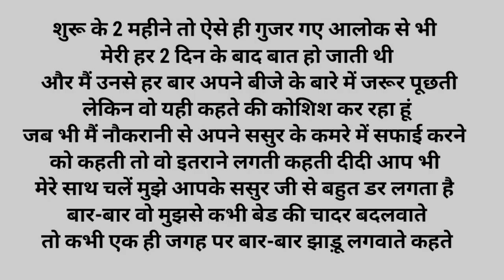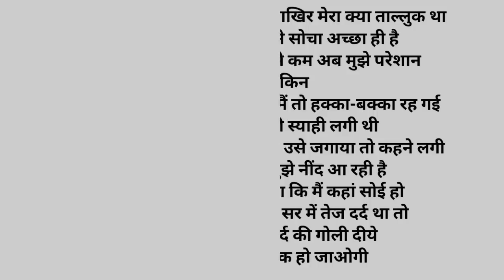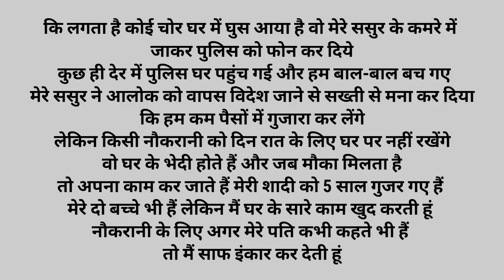|| Suvichar || An emotional heart touching story || motivational Sacchi kahani || Life story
suvichar || inspiration true story || Life story

True story

Hindi story
Inspirationl story
Beautiful hindi kahani

✍️Written and created by :- Suman tiwari.